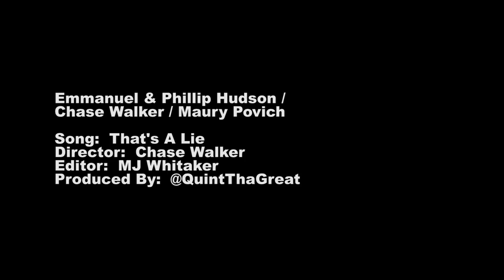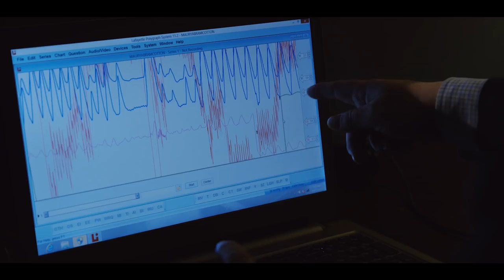That's A Lie: Emmanuel & Phillip Hudson and Chase Walker f/ Maury Povich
A song about the lies we tell.